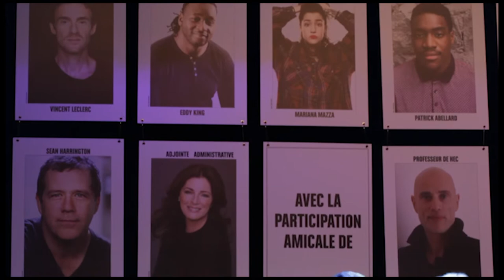DENYS ARCAND dévoile la ditribution du Triomphe de l'argent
Aujourd'hui mardi 25 juillet, la presse montréalaise était conviée à une conférence de presse afin de jaser avec un des réalisateurs québecois les plus respectés. Au fil des minutes qui passèrent, l'ensemble des journalistes a bien vite compris qu'une exclusivité allait lui être partagée: Denys Arcand dévoilant la distribution du Triomphe de l'Argent.

Et c'est le jeune comédien Alexandre Landry ( ancien Prix Roy Dupuis) qui en aura le rôle le plus important; celui d'un jeune homme diplômé en philosophie de l'Université McGill qui trouve des sacs remplis d'argent et se demande qu'en faire .